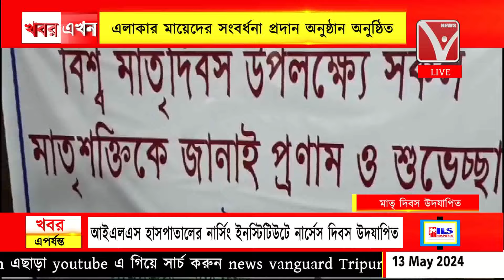যথাযোগ্য মর্যাদায় মাতৃদিবস উদযাপিত বড়দোয়ালী কল্যাণ সমিতির উদ্যোগে